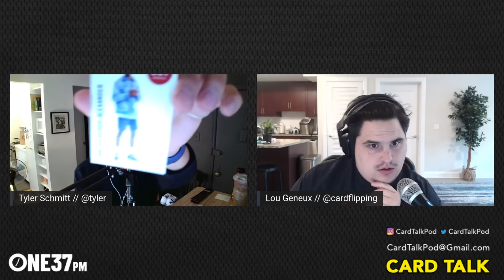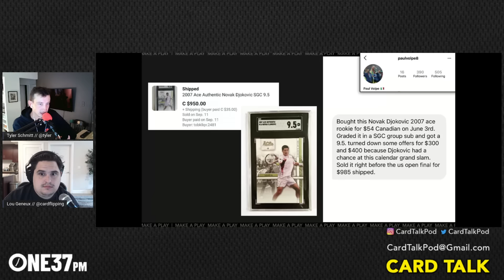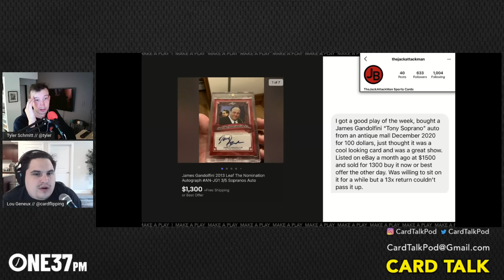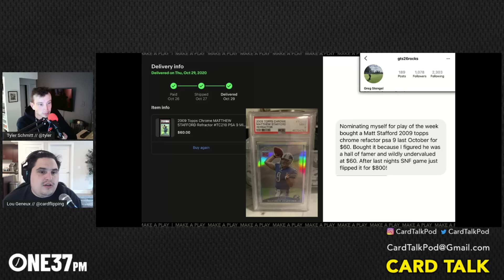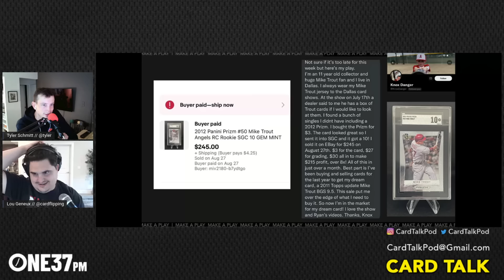NFL Week 1 & Ohio State LOSES | Card Talk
Ryan is in the building live from the Industry Summit in Las Vegas, but only for about half of the show, so Tyler and Lou attempt to keep the train on the tracks without him!

On Saturday in college football, Oregon dealt the Ohio State Buckeyes their first loss (rumor has it that this is the reason for Ryan's abbreviated attendance in the recording), while the NFL kicked off their season in style with some wildly entertaining games across the board.

Also, US Open tennis was unbelievable, there was another amazing F1 race to discuss, and this may have been the best Play of the Week of all time (even without Ry).

Tune in for all of this AND MORE!

Time Stamps:
:30 - Ohio State /College Football trash talk
3:04 - Week 1 NFL - who are you buying?
4:33 - Current best product for NFL rookies?
6:10 - Industry Summit Vegas chatter
11:35 - US Open Tennis talk
14:00 - Tyler's soccer roundup
15:20 - Digital Collectibles at the Industry Summit?
16:40 - Another great F1 race
18:40 - Tyler rips a rare Levi's 501 pack open
21:18 - Play of the Week